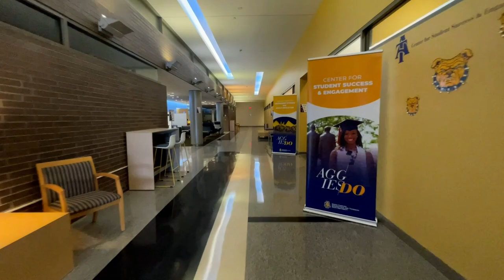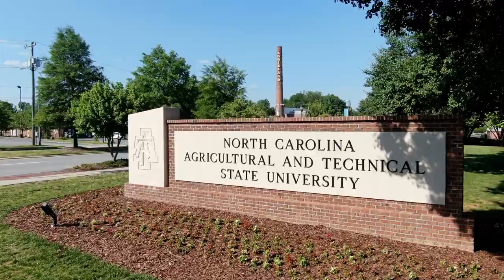BranchED NC A&T Transformation Journey